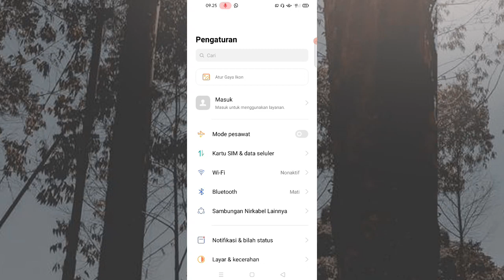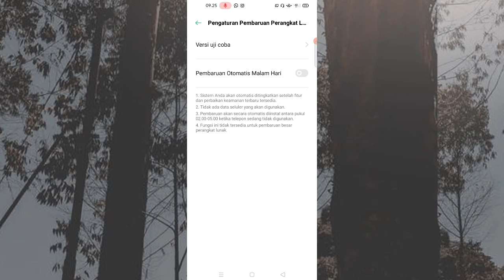Cara Menonaktifkan Update Otomatis Perangkat Lunak di HP Realme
Cara Menonaktifkan Pembaruan Otomatis Aplikasi di Google Play Store
1.Buka aplikasi Google Play Store. Buka aplikasi Google Play Store di perangkat Android. ...
2. Buka menu Pengaturan.
3.Pilih menu Pembaruan Aplikasi.
4.Pilih opsi Pembaruan Otomatis.
5.Simpan Pengaturan.